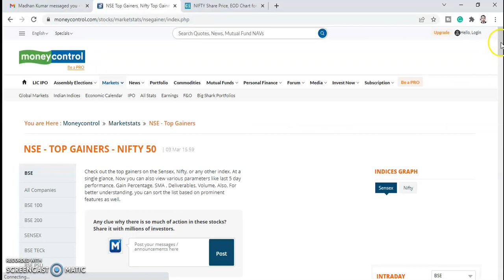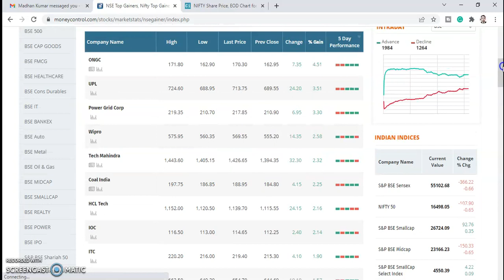Today's Market Behavior | Post market session | 3rd March 2022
Sensex declined 366.22 points or 0.66 per cent to close at 55,102.68. The index gyrated 1,065 points  during the day. Its broader peer NSE Nifty slumped 107.90 points or 0.65 per cent to 16,498.05

Start Now!